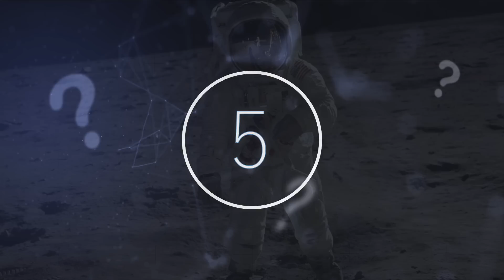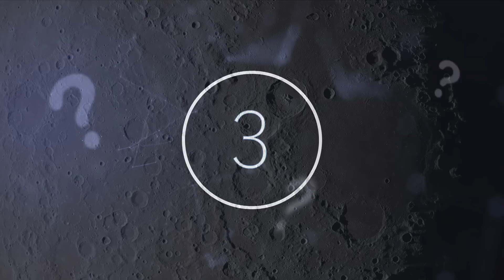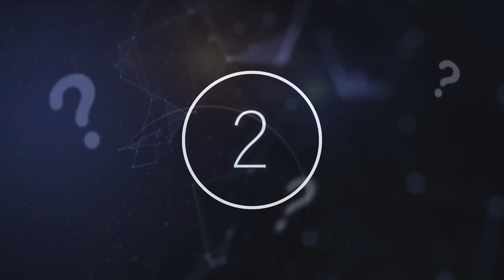NASA's Chief Scientists Reveals The Truth About What Happened To The Original Moon Landing Tapes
NASA's chief scientists reveals the truth about what happened to the original Moon landing tapes. Today, we take a look at the lost NASA tapes and what happened to them.

In 1969, one of the most significant scientific advancements of modern history was made, as man first stepped foot on the moon. Despite the clear importance of such a momentous occasion, the original footage could not be tracked down and was admittedly lost, by NASA themselves.

In 2005, NASA began to search for the 14 track data tapes that contained and recorded data that was transmitted directly from the moon.